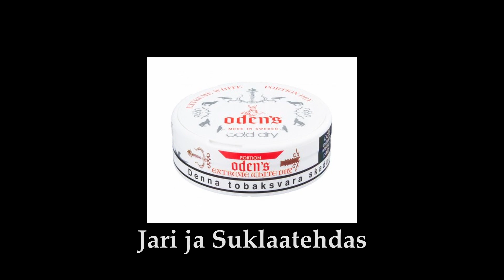el hombre - denssii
Se on mielessä joka miehellä, joka joskus sitä saanut on maistaa.

Jotkut kännissä, jotkut kerran päivässä.
Jotkut kerran jälkeen uuteen jo vaihtaa.

Voit tehdä sitä julkisilla paikoilla, koulussa tai kotona.
Toiset tekee sitä kavereiden kanssa.

"Hei veli haluisiks sä vähä maistaa?"